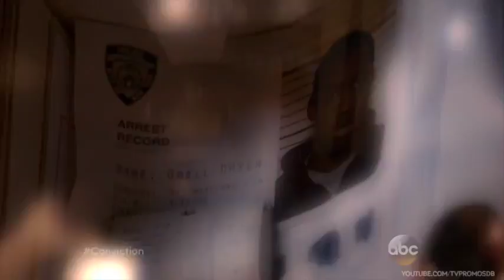CONVICTION (ABC) - HER REDEMPTION